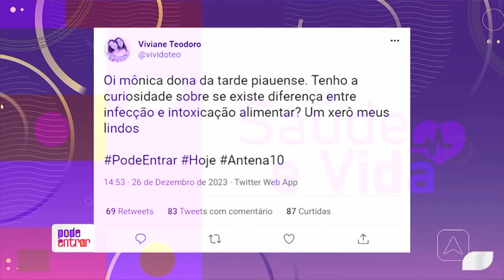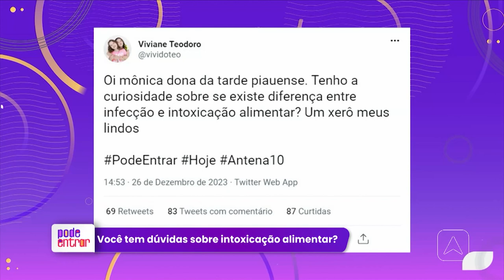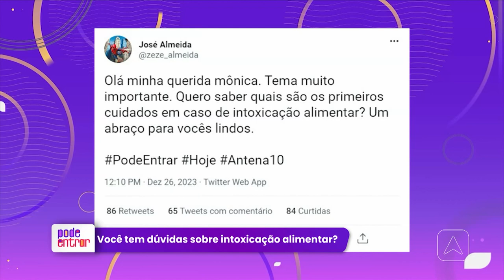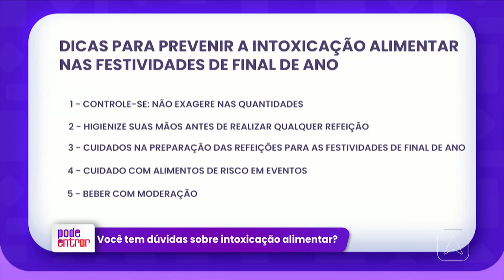Especialista dá dicas de cuidados com intoxicação alimentar